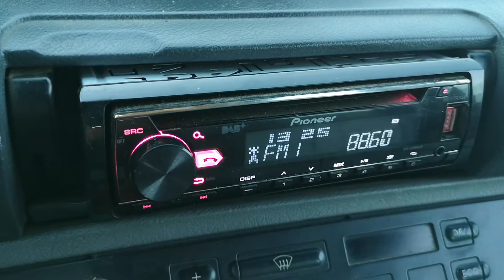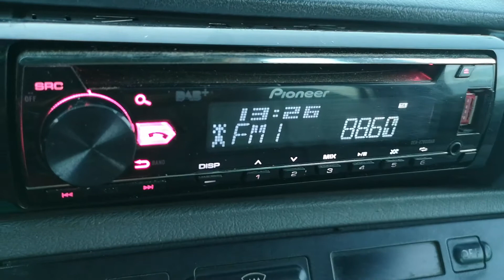88.6 ERA 1 Vitsi на Орлето 400 км +радио Ултра Пазарджик 134 км+радио Valcea 1 Козия 215 км